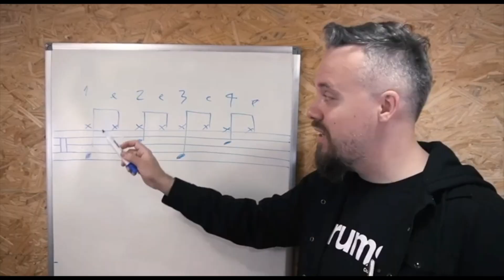PEDAL DUPLO OU DOIS BUMBOS? - Aula #82 - Gilson Naspolini